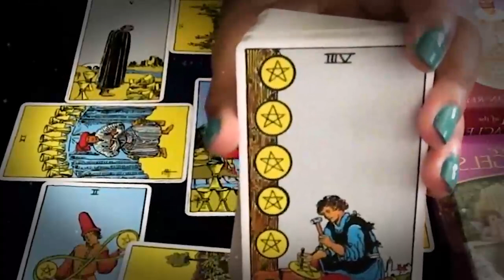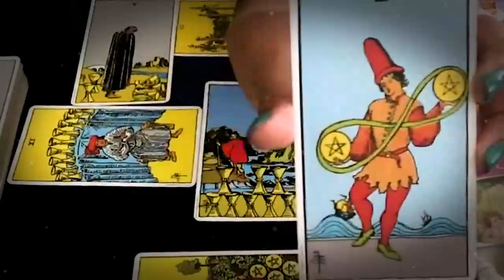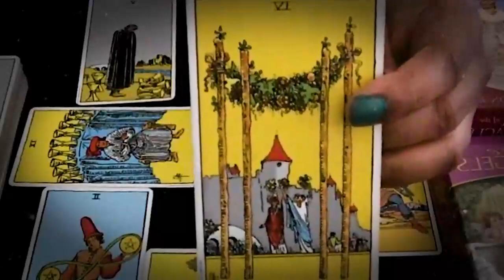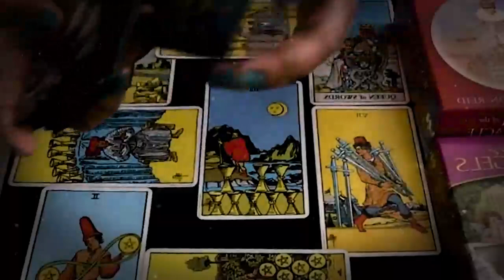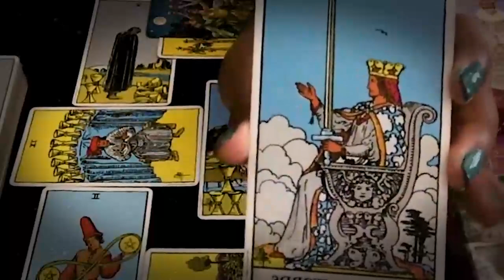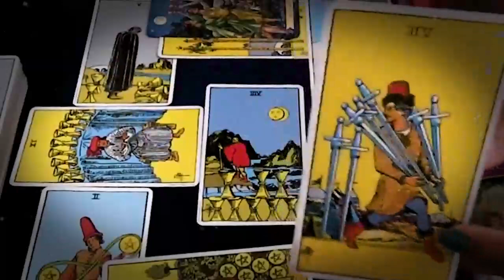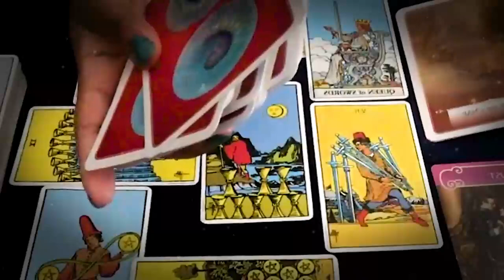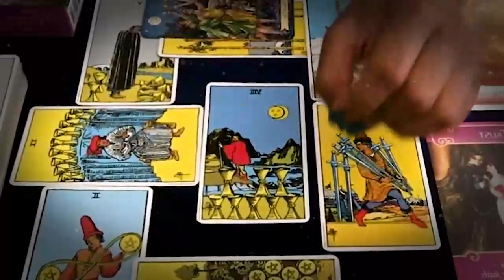VIRGO AUGUST 2022 - TRUTH!! SOMEONE WHO TREATED YOU HORRIBLE VIRGO AUGUST LOVE TAROT READING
VIRGO AUGUST 2022 - TRUTH!! SOMEONE WHO TREATED YOU HORRIBLE VIRGO AUGUST LOVE TAROT READING VIRGO AUGUST 2022 - TRUTH!! SOMEONE WHO TREATED YOU HORRIBLE VIRGO AUGUST LOVE TAROT READING